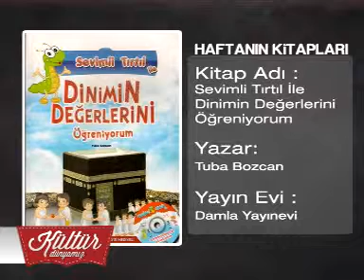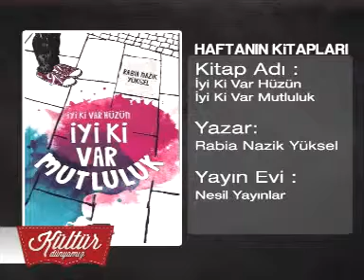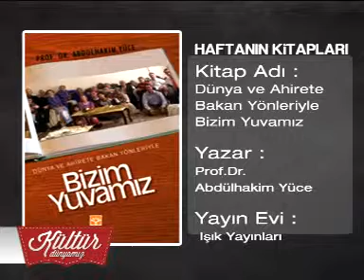KÜLTÜR DÜNYAMIZ 15 EYLÜL 2013 İL MİLLİ EĞİTİM ÜDÜRÜ MUKADDER GÜRSOY